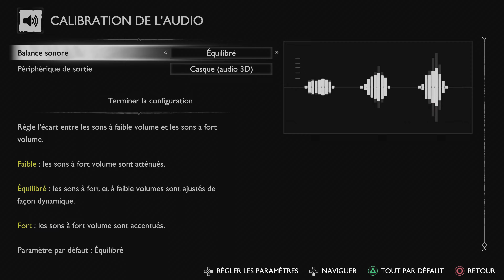God of War Ragnarök Gameplay 9 4K 60 fps PS5